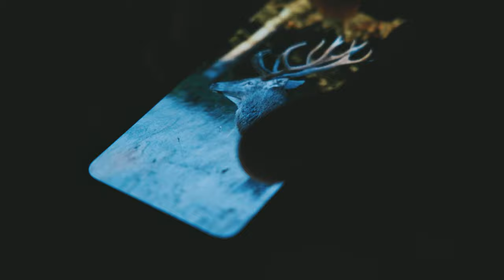A Gentleman's Hunt in Sweden.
Trophy red deer, duck and partridge hunting in Sweden. The FE crew takes full advantage of Aimpoint's European sporting experience offerings.